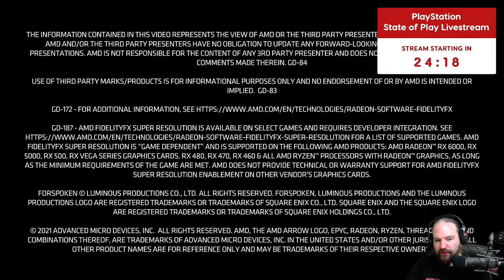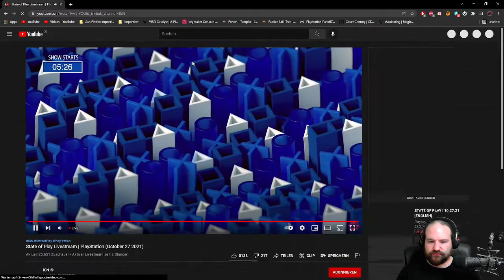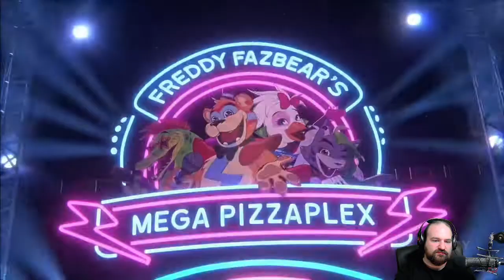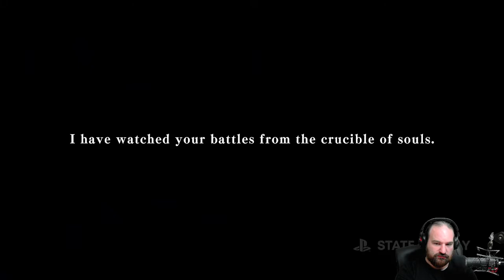STATE OF PLAY 27.10.2021 [ ANGESCHAUT ]